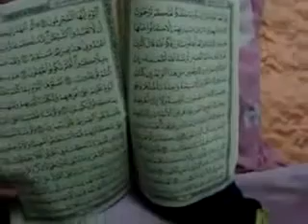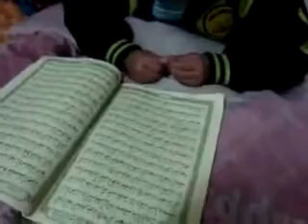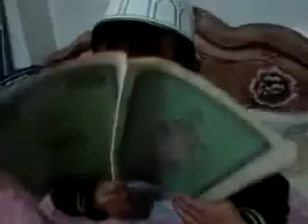إستمع لتلاوة طفل صيني صغير للقرآن ^__^